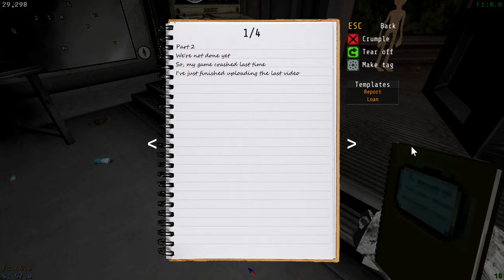Votv 0.8 Searching for the monster that ate omega kerfus after encountering the eyeless sleep demon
The part 2 of trying to find kerfur after a encounter with the rare variant of the sleep demon. Not much happens tbh